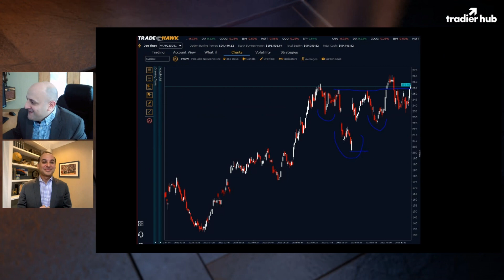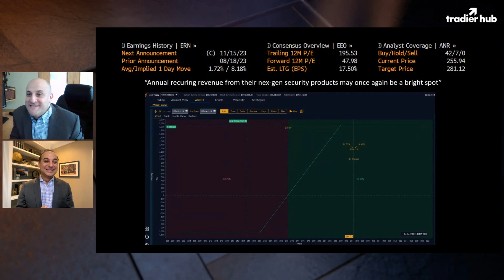$PANW earnings expectations with options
See how Joe is setting up for Palo Alto Earnings.